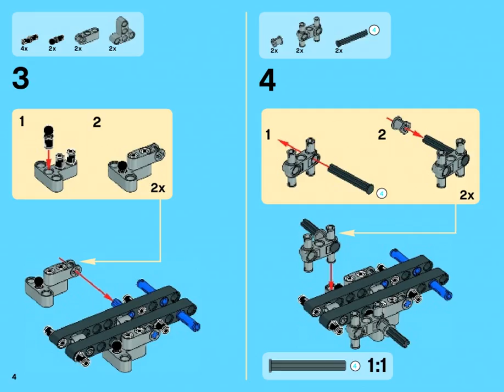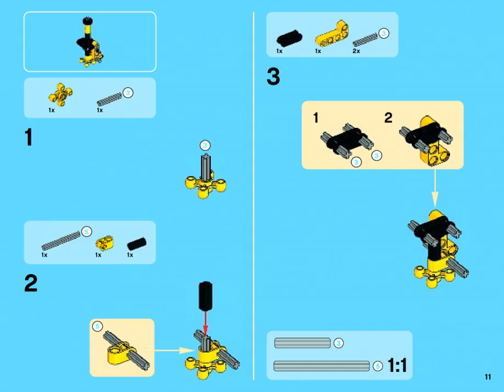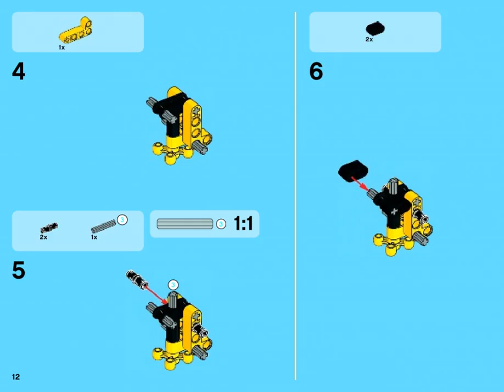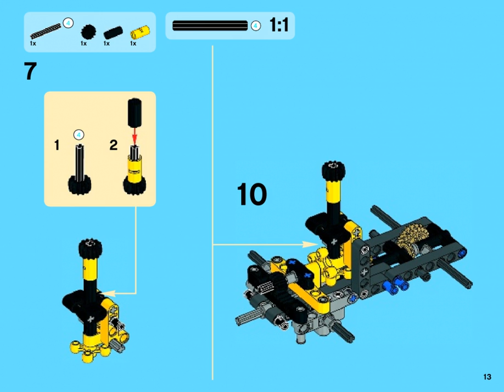Bauanleitungen lego 42035 - Bergbau-LKW 42035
Video bauanleitungen 42035 Bergbau-LKW